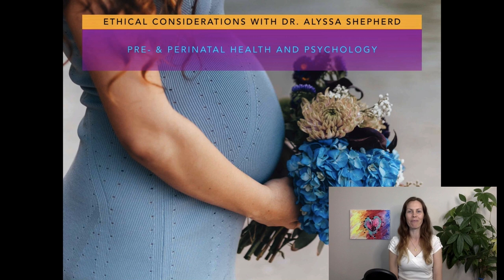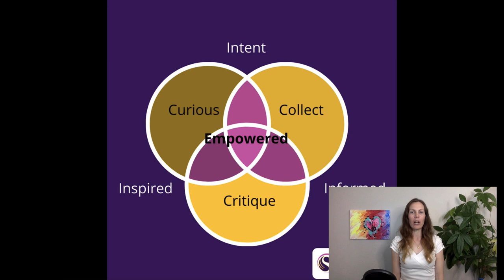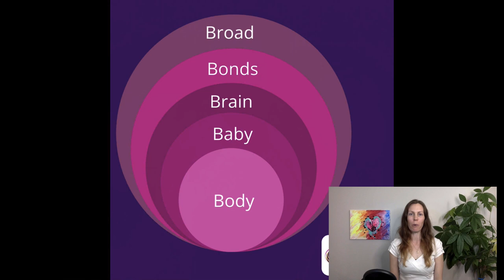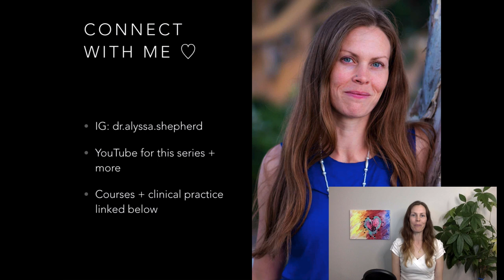Ethics: Decision-Making & Practices in the Pre & Perinatal Period - with Dr. Alyssa Shepherd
Ethical decision-making and practices are discussed from the perspective of pre and perinatal psychology, with special consideration to the challenges and unique circumstances of pregnancy, birth and postpartum. The second video in the pre and perinatal psychology and health series by Dr. Alyssa Shepherd.

Dr. Alyssa Shepherd helps pregnant women or women looking to conceive who are feeling disconnected from their (spirit) Baby to bond in mind, body and spirit, creating a quantum conscious connection between Mom and Baby before birth
Dr. Alyssa also helps women with holistic conscious birth prep - in mind, body and spirit.

Conscious Pregnancy Coach
Prenatal Chiropractor
Chiropractor in Guelph
Traditional Birth Attendant

Open source images obtained from Unsplash, Pixabay or Canva.